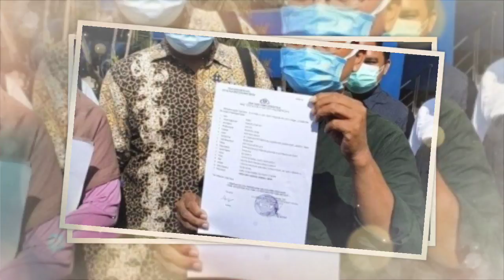'Jam Terbang Tinggi', Tipu Daya Anak Nia Daniaty Akhirnya Hancur, Aib 3 Tahun Lalu jadi Rekam Jejak!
- Berbagai fakta baru menghantam anak Nia Daniaty.

Tak pernah terekspos publik, kini nama Olivia Nathania jadi sorotan.

Apalagi dengan kasus yang kini menimpa Olivia Nathania, anak Nia Daniaty

Artikel ini telah tayang di Sripoku com